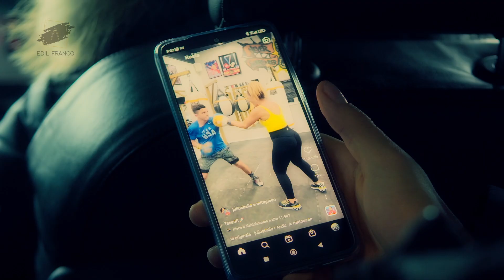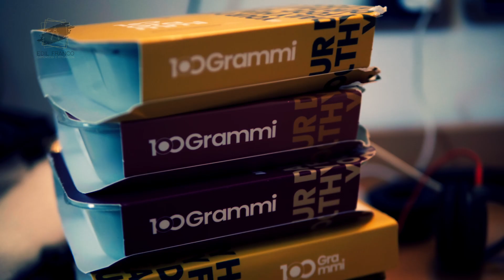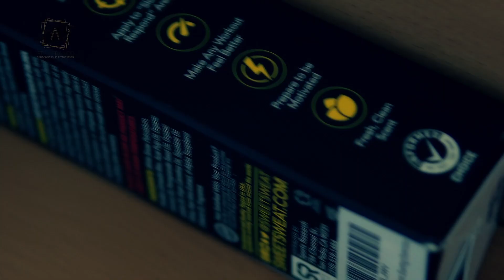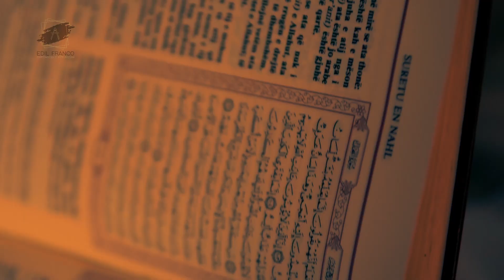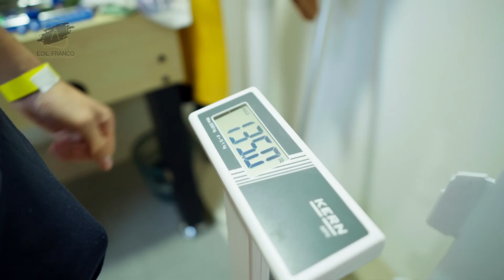wolf temple vlog 1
percorso dei fighter durante la preparazione ai match!

SLAM FC 14

-ANNABRUNA RADOS
-JURGEN KOCI
-ANDREA OTTOMANO
-NICOLO BITETTO